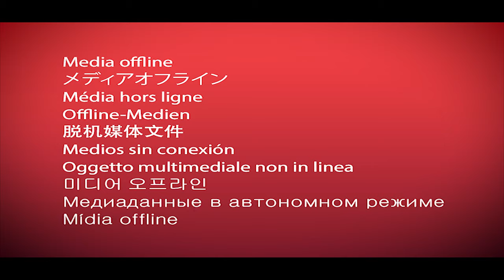Madha Yaanai Koottam - Kombu Oothi | Song Higlight | Thevar veetu kalyanam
The Tiger Studio , kalimark bus stop opposite , No : 25/4 , Dr . Vasundran Complex  Murugankuruchi , Palayamkotai , Tirunelveli - 627002

Our service:
TheTiger studios 2020: Tirunelveli wedding traditional promo tamil video thevar_vamsam hinduweddinggromes hinduwedding marriage marriagevideo weddingphotographyposes ;

Customs gift for more collection
All photo frames works
Digital art works
3d photo print with frame

candid photo & video
abum design
photo design

banner & flex
album songs making
short film making
adv making
Pencil arts & paintings

MUG & MATERIAL PRINTING

music production
dubbing
film editing

di & coloring
2d & 3d animation

Helicam shoot
Passport size avaliable.